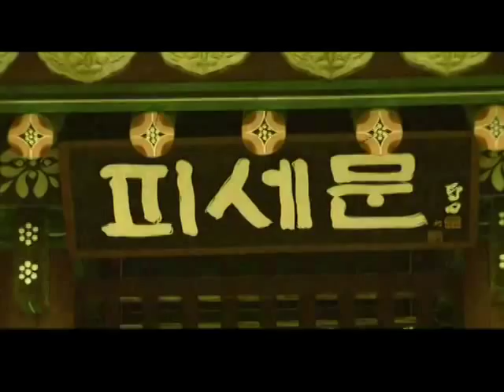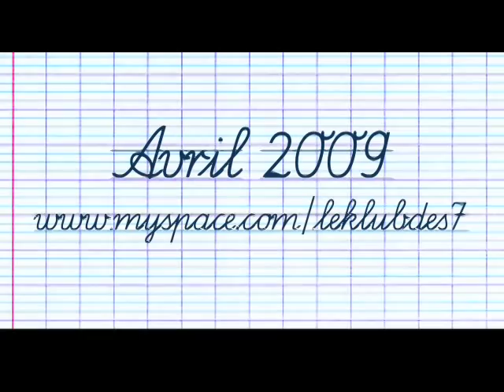LE KLUB DES 7- Générique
Les nouvelles aventures du Klub des 7, avec Fuzati, Detect, Cyanure, Fredy K, Gerard Baste, James Delleck et Le Jouage. Sortie de l'album, Avril 2009.